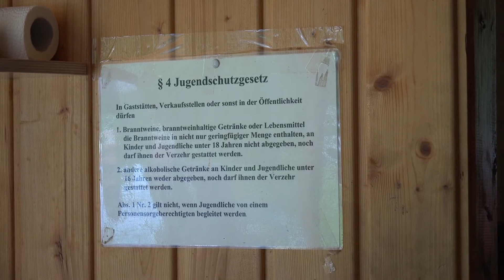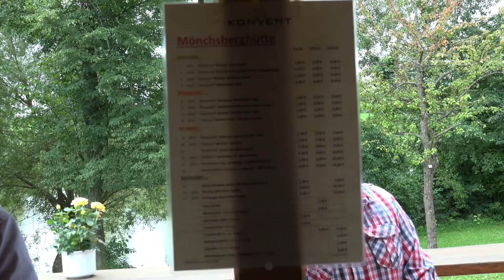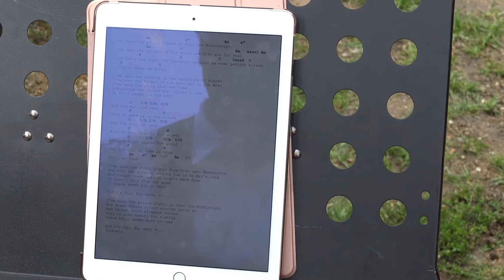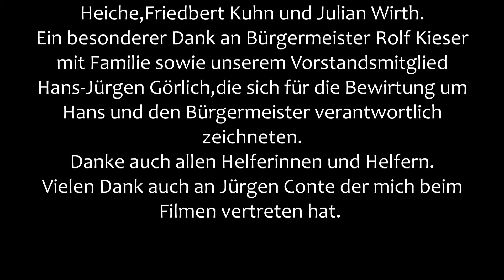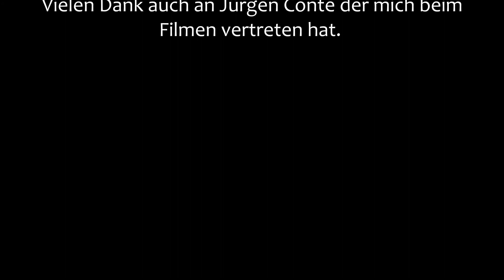Brackenheim ( Hans & Bürgermeister Kieser ) bei der Arbeit....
Sonntag 13.Aug.2017 mit Familiengottesdienst am Mönchsbergsee.
Bewirtung durch Hans (Görlich) & unser Bürgermeister ( Rolf ) Kieser.
Predigt ( Pfarrer i.R.Willi Haisch ) Musikalisches Quartett Markus Jörger,Gunter Heiche,Friedbert Kuhn und Julian Wirth.